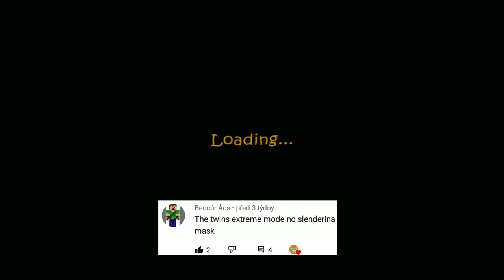The Twins [DVloper] - V 1.1.0, speedrun (9:55), without Slendrina mask in extreme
Game made by DVloper